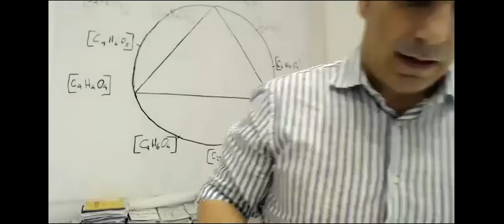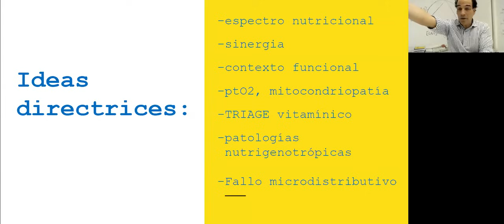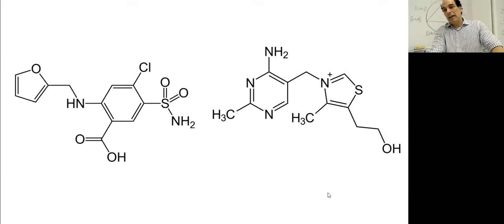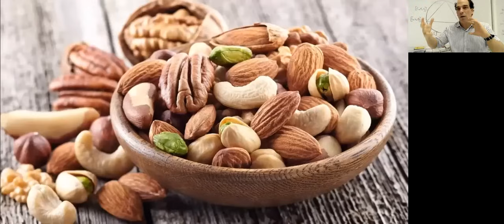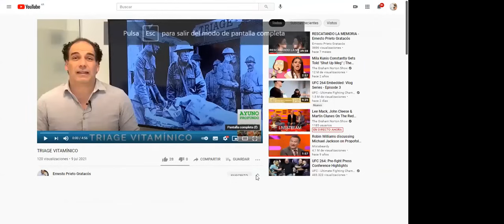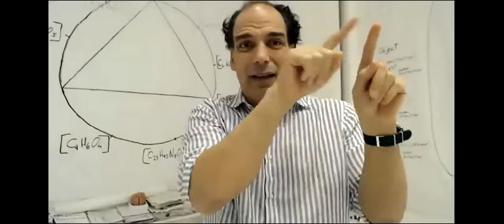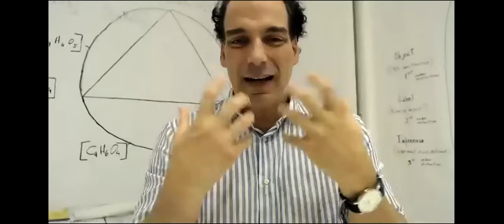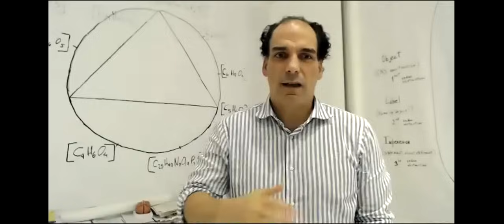LA MOLÉCULA INCORRECTA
Ya sea que se denomine Medicina Ortomolecular, Medicina Funcional o Medicina Biológica, los conceptos terapéuticos centrales de esta efectiva disciplina  son inmenso valor para los terapeutas y sus pacientes. En esta imperdible masterclass, Ernesto Prieto Gratacós, introduce múltiples principios teóricos y clínicos de la Medicina Biológica.